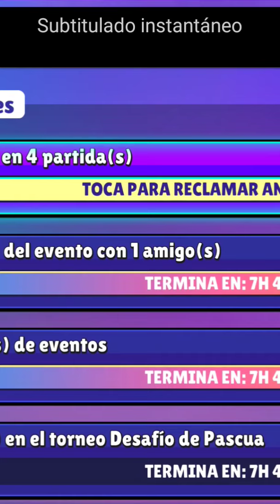jugando stumble GUYS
jugando Doors solo y luego con amigos